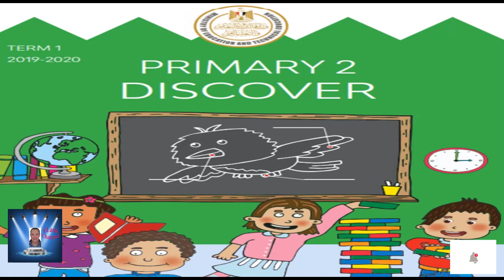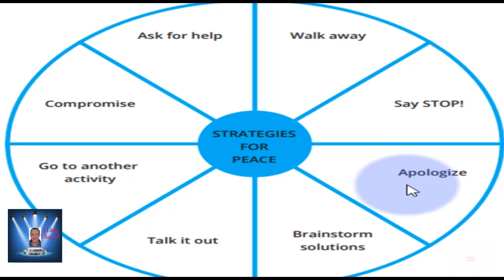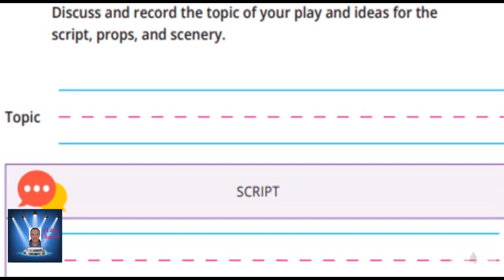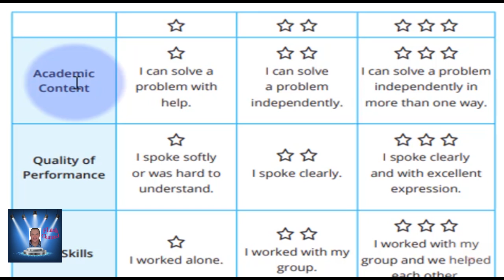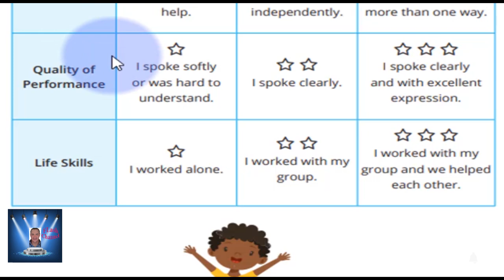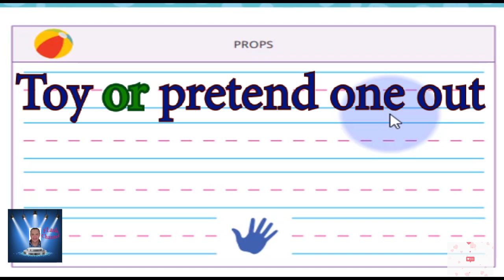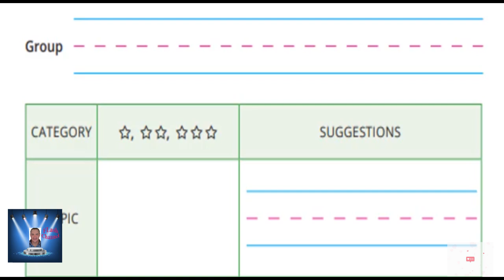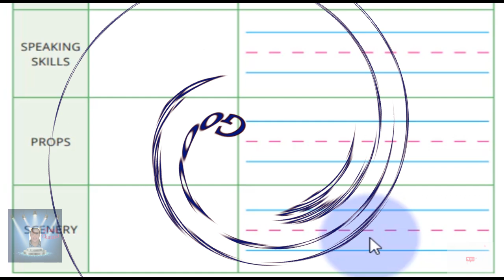الصف الثانى الابتدائى DISCOVER الترم الاول Part 7 شرح مع التكرار بشكل جميل .